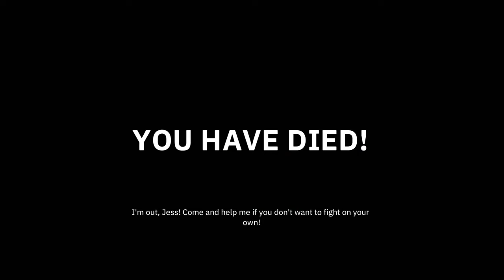Wolfenstain Youngblood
Psn DuXiC4FuNN